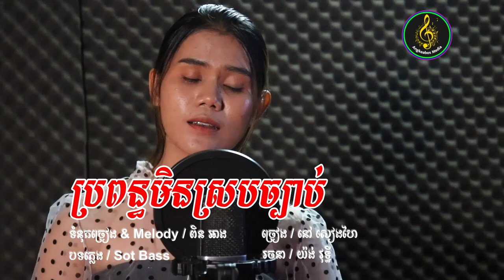ប្រពន្ធមិនស្របច្បាប់​ ច្រៀងដោយ៖ នៅ សៀងហៃ/ ILLIGAL WIFE / khmer song / Cambodian song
បទ៖​ ប្រពន្ធមិនស្របច្បាប់
និពន្ធទំនុកច្រៀង និង​ Melody៖​ លោក ពិន អាង, Pin Ang
សម្រួលបទភ្លេង៖ Sot Bass
 ច្រៀងដោយ៖​ នៅ​ សៀងហៃ

 Song : ILLIGAL WIFE
Writer & Melody : Mr. Pin Ang
Singer : Nao SiengHai
Khmer Original Song

💻​​  Computer Spec:
Dell: Core i5  (4gen)
RAM: 4G
SSD : 256G
HDD: 1T

- Sony Vegas

OPPO Reno4
RAM 8G
Storage 128G

Cooperate:
Thanks! 🙏🙏🙏